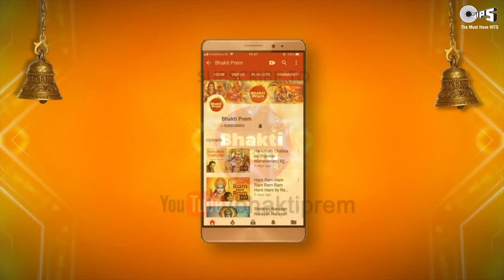Bhakta Janon Ki Sun Lo Binati | Shri Ganesh Bhajan |Tyagraj Khadilkar | Ganesh Songs | Ganpati Songs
Sing Along Shri Ganesh Bhajan ‘Bhakta Janon Ki Sun Lo Binati' (भक्त जनों की सुन लो बिनती), sung by Tyagraj Khadilkar.

Singer:  Tyagraj Khadilkar, Chandana Dixit
Music Director:  Arvind Hasabnis
Lyrics: Dr. B. P. Vyas, Bharat Acharya
Graphics: Prem Graphics PG.